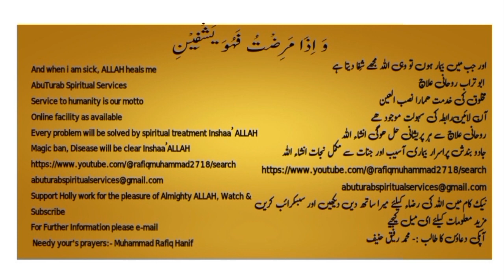Jihaad against apostates مرتدین سے جہاد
In Islamic jurisprudence, the issue of jihad against apostates is a complex and debated topic. The concept of apostasy (riddah) refers to the act of renouncing one's faith in Islam after being a Muslim. Traditionally, Islamic legal scholars have held varying opinions on the punishment for apostasy, and these opinions have evolved over time.

Historically, some Islamic jurists advocated for severe penalties for apostasy, including the death penalty, based on interpretations of certain hadith (sayings and actions of the Prophet Muhammad) and rulings from early Islamic history. These scholars argued that apostasy was seen as a form of treason against the Muslim community and a threat to its unity and stability.

However, other scholars and modern interpretations emphasize the principles of freedom of belief and conscience in Islam, pointing to Quranic verses that affirm individual autonomy in matters of faith (e.g., Quran 2:256). They argue that coercion or punishment for apostasy contradicts these principles and is not consistent with the spirit of Islam.

In contemporary times, many Muslim-majority countries have laws that criminalize apostasy, and penalties for apostasy vary widely across different legal systems and cultural contexts. Some countries impose legal penalties, such as fines or imprisonment, while others may apply more severe punishments, including capital punishment, although such cases are relatively rare.

It's essential to note that interpretations of Islamic law on apostasy vary among scholars and within different Muslim communities. Additionally, there are diverse opinions on how to address apostasy in modern societies, with many Muslims advocating for a more nuanced and compassionate approach that respects human rights and religious freedom.

Overall, while the issue of jihad against apostates has historical precedent in some interpretations of Islamic law, it remains a contentious and debated topic within Islamic jurisprudence, and contemporary approaches to apostasy often prioritize principles of justice, compassion, and human rights.